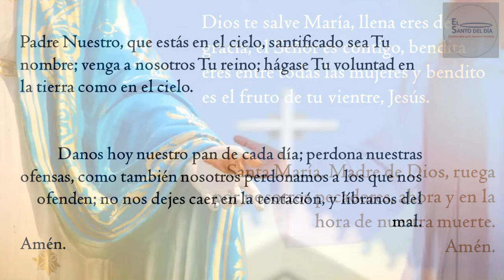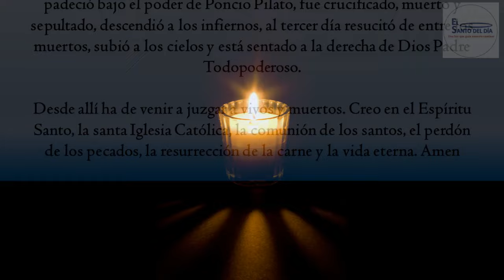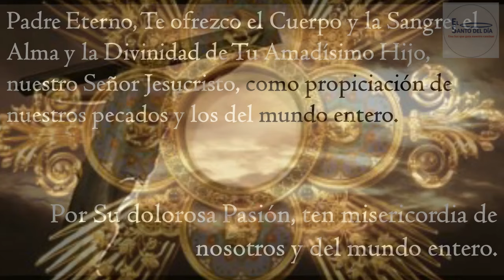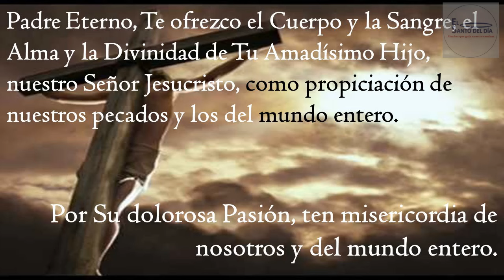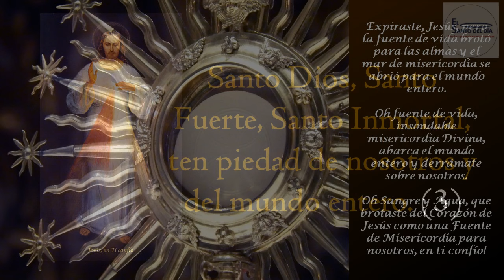CORONILLA A LA DIVINA MISERICORDIA